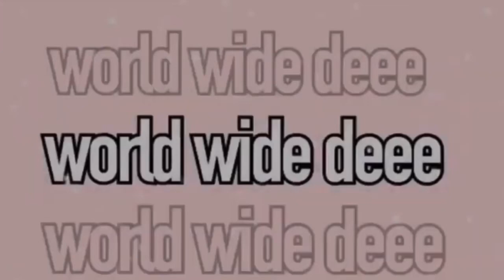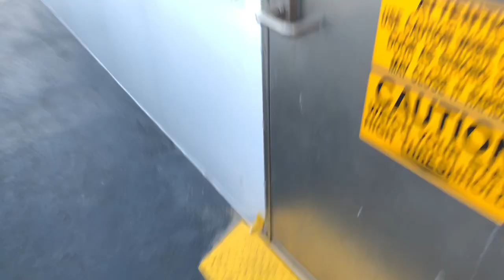MEMORIAL DAY VLOG ❗️🏖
STAY UPDATED W DEEE 🌍❗️

merchandise ✨| @issueapparel on IG
snapchat ✨ | goldxgolden
tiktok ✨| worldwidedeee
twitter ✨| worldwidedeee

HEY! JUST INCASED YOU MISSED OUT🥰